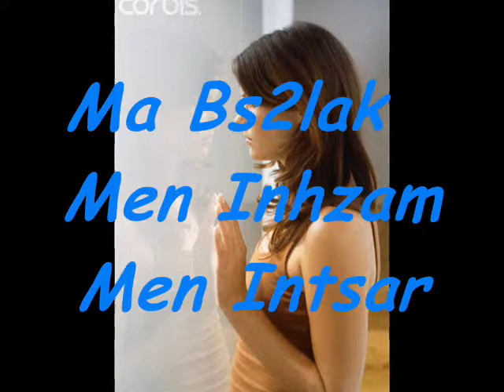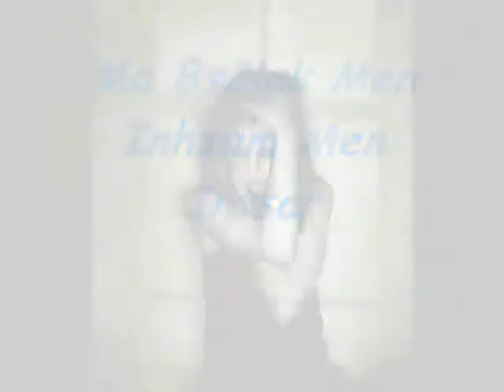Fe Shi Inksar_0001.wmv